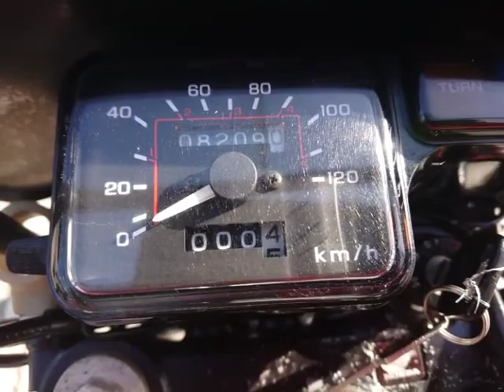XLR125R 中古車 バイクショップ名:バイクショップ ロード☆スター